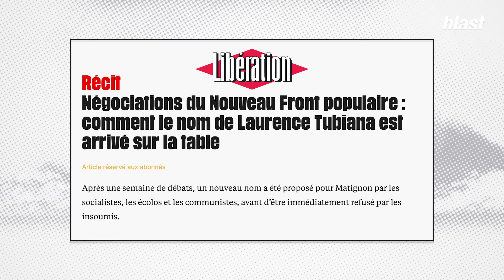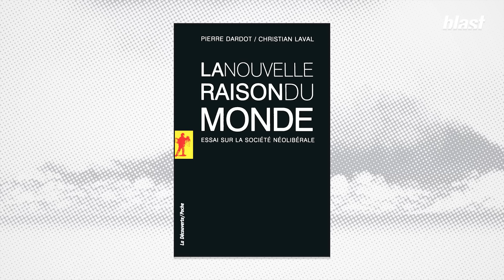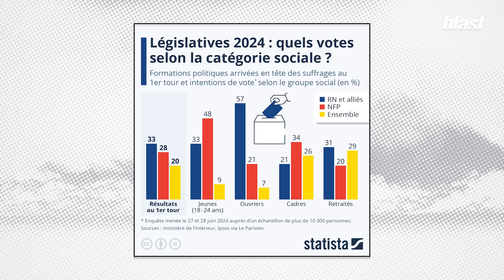L'EXPLOSION DU NOUVEAU FRONT POPULAIRE EST-ELLE INÉLUCTABLE ?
Après avoir refusé la proposition d'Huguette Bello comme candidate au poste de Premier ministre du Nouveau Front populaire, le Parti socialiste, avec l'accord du PCF et d'EELV, ont avancé le nom de Laurence Tubiana. Proposition vécue comme une provocation par La France insoumise, qui dénonce un profil trop proche du camp Macron. Comme le détaille notre invité, l'économiste Bruno Amable, cette décision s'inscrit dans la longue histoire de la "gauche d'accompagnement", dont le PS est un maillon essentiel. L'explosion du Nouveau Front populaire est-elle dorénavant inéluctable ?

Journaliste : Maxime Cochelin
Montage : Hugo Bot Delpérié
Son : Baptiste Veilhan
Graphisme : Morgane Sabouret, Diane Lataste
Production : Hicham Tragha
Directeur des programmes : Mathias Enthoven
Rédaction en chef : Soumaya Benaïssa
Directeur de la publication : Denis Robert